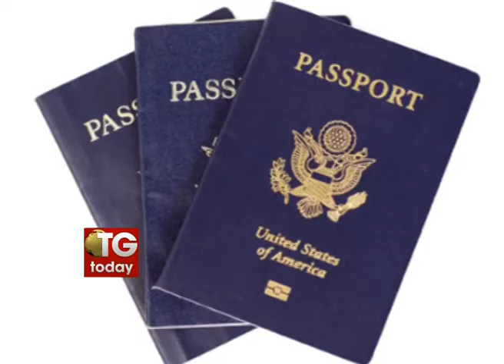Passport issued within 19 hours, record of sorts